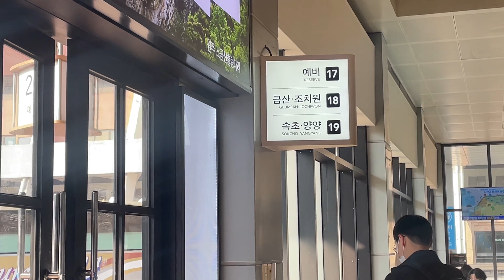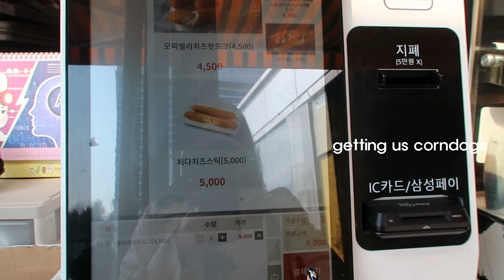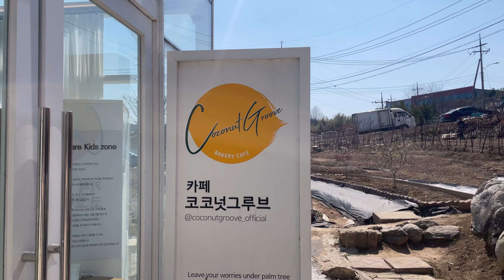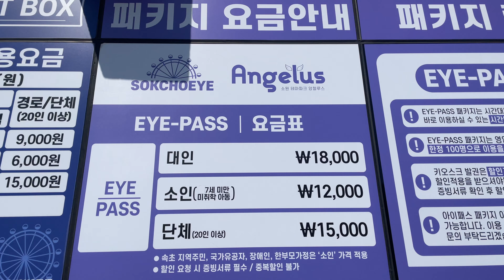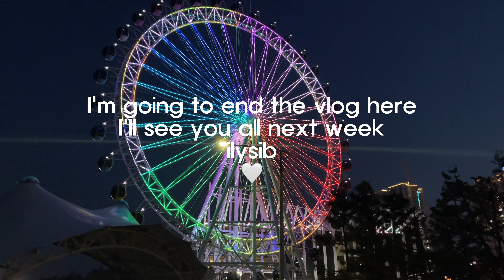day trip to sokcho vlog 🌊☕️🇰🇷 traveling in South Korea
hey guys, here is my lil day trip to sokcho! Sokcho is the perfect day trip from seoul because it's so close and affordable! I hope you guys enjoy :)

Stay safe :)
- Jules

✧ EQUIPMENT:
iPhone 12

✧ TIMESTAMP:
00:00 - 00:26 intro
00:27 - 02:12 today's plan
02:13 - 03:33 bus ride + rest stop
03:34 - 05:01 first cafe: coconut groove
05:02 - 07:08 sokcho beach + sokcho eye
07:09 - 9:33 korean bbq dinner
09:34 - 11:42 last two cafes
11:42 - 11:52 outro